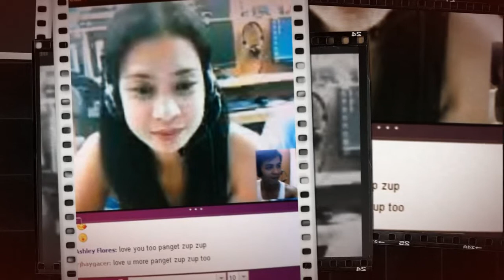youre all i need♥♥ⓇⒿⒽⒶⓎⒶⓈⒽⓁⒺⓎ♥♥